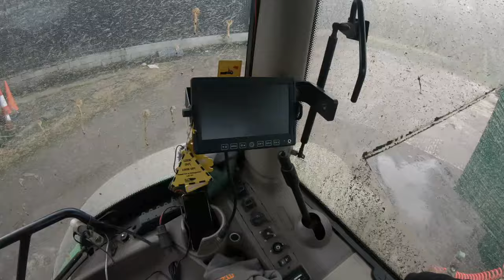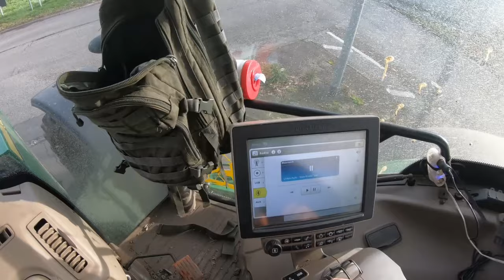JohnDeere 6215R Z CIEKAWYM ZESTAWEM |||| Szykujemy się do zaprawiania ziarna